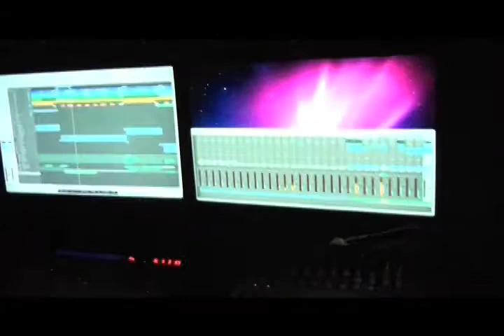"Get ya Headflown 3 Blocks!" (Promo)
Please go to the website and download the E.P. for FREE today!!

The making of our E.P. was a long and arduous journey, through 3 different studios... Here is just a small snippet of some of the shenanigans we got up to!

Song: The Mic - Amber MC - Headflown Music

Starring:  LX, Mike H, Tom P and Amber MC.
Props to: Clever Monkey (for recording the vocals!) and Target13 (for putting this sh*t together... Check out his vids @